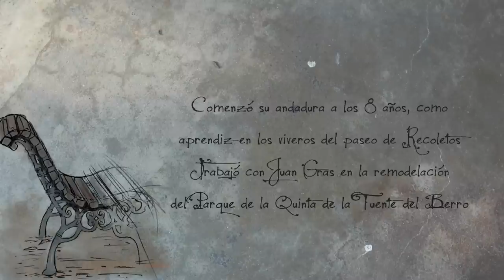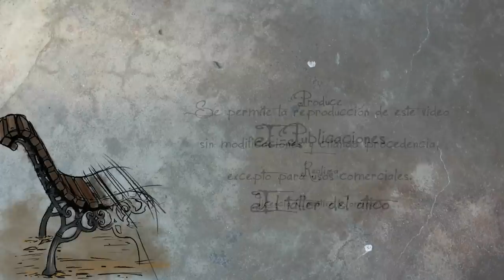Jardines de Cecilio Rodriguez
Hermosos jardines dentro del Parque del Retiro, dedicados al que fuera jardinero Mayor del Retiro, creador de la Rosaleda y Director de parques y jardines del Ayuntamiento de Madrid.
RETIRADA LA MUSICA CREATIVE COMMONS POR RECLAMACION DE DERECHOS DE AUTOR